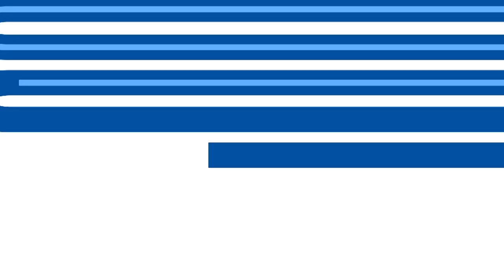⚽️ Hugo Cuypers: 2-1 🆚 Westerlo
Hugo Cuypers (KAA Gent) with a Penalty Goal vs. KVC Westerlo, 08/07/2022